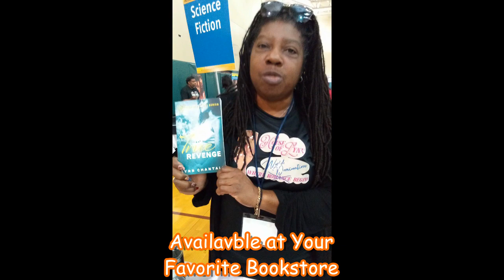Meet Author Lynn Chantale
On October 27, 2023, in north Houston, Texas, authors came together to present for the annual National Black Book Festival.  This is one of many author interviews that the Texas Authors Institute of in Houston on that day. We hope you enjoy meeting and discovering the works of the author Lynn Chantale